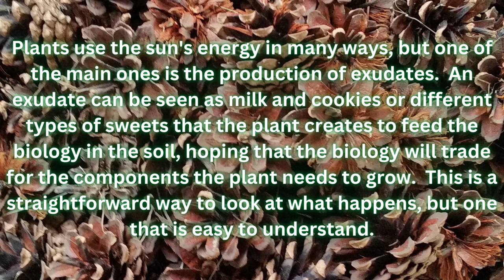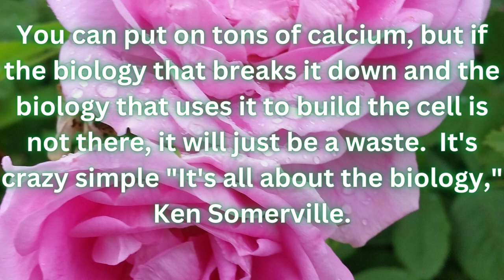Every day is Special Day 5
A simple explanation of plant exudates, enjoy the show.
"It's all about the biology" Ken Somerville

Follow the tour to find out when the next event is.